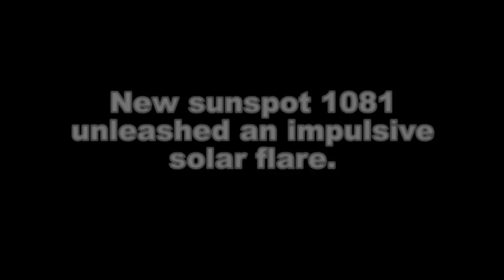=Shockwave=M1-Class Solar Flare; June 12th, 2010.HR.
The explosion hurled a billion-ton coronal mass ejection (CME) off the sun's western limb; the cloud will probably not hit Earth. The explosion also produced a Type II radio burst. "Although the Sun was setting here in New Mexico, I was able to record the burst at 28 MHz and 24 MHz," says amateur radio astronomer Thomas Ashcraft.